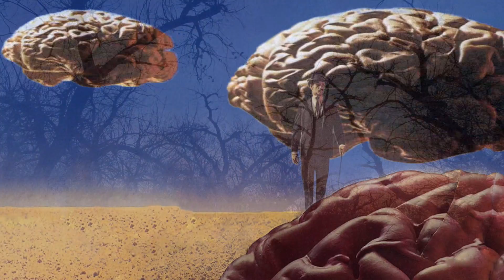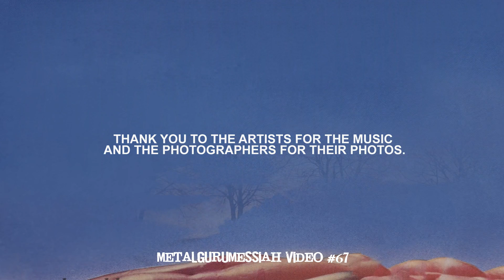The Trees - Rush (1978) HQ Audio HD Video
There is unrest in the forest,
There is trouble with the trees,
For the maples want more sunlight
And the oaks ignore their pleas.

The trouble with the maples,
(And they're quite convinced the're right)
They say the oaks are just too lofty
And they grab up all the light.
But the oaks can't help their feelings
If they like the way they're made.
And they wonder why the maples
Can't be happy in their shade.

There is trouble in the Forest,
And the Creatures all have fled,
As the Maples scream oppression,
And the Oaks just shake their heads.

So the maples formed a union
And demanded equal rights.
"These oaks are just too greedy;
We will make them give us light."
Now there's no more oak oppression,
For they passed a noble law,
And the trees are all kept equal
By hatchet, axe, and saw.

From Rush's sixth album Hemispheres, released in the fall of 1978. this is my video for "The Trees".

Finally getting around to making my second video for a track from another one of my all time favorite bands, Rush. This song is one of several Rush tracks I've been playing around with. hope to get some of the others out in the upcoming months...including what I hope will be a very cool "2112". Have been kinda avoiding the epics up to this point (Cheap Trick's "Gonna Raise Hell" was close though!). but this one came pretty easy and I was tempted to just take the elements created for "The Trees" and jump right into "Cygnus X-1, Book II: Hemispheres". I might still, but hoping to do something from A Farewell To Kings next.

All praises to the band and Hugh Syme for his art work. the elements I affectionately referred to as "Pointy", "TopHat", and "Brainy" when I was labeling masks and various video titles to work with!